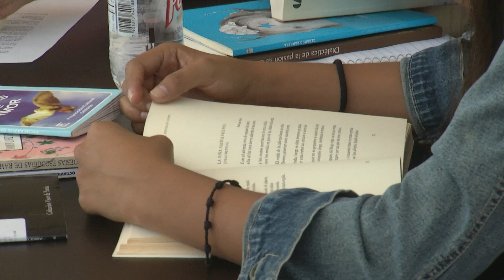Culmina una etapa de tatuajes en el muro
El Gobierno Municipal de Saltillo a través de los Institutos de Juventud y Cultura emprendió el programa Tatuajes en el Muro, que durante poco más de un mes reunió a jóvenes interesados en la literatura, con la finalidad de pulir sus textos para después plasmarlos en espacios públicos.